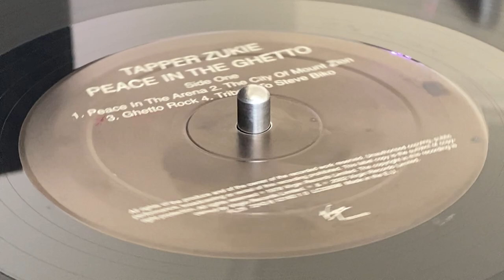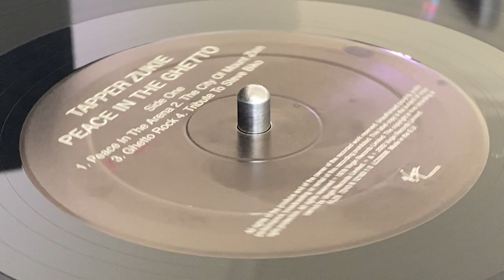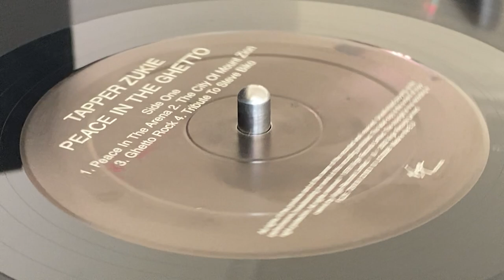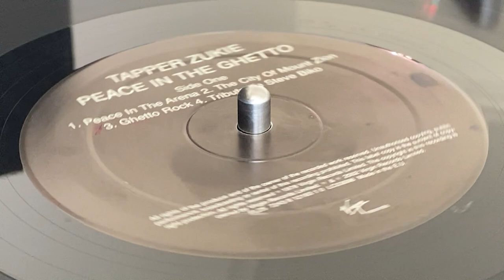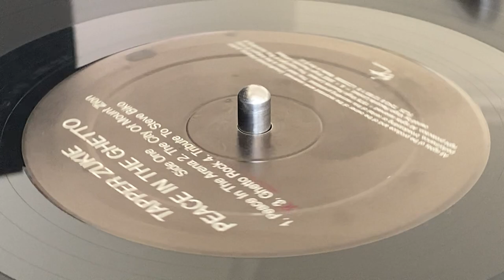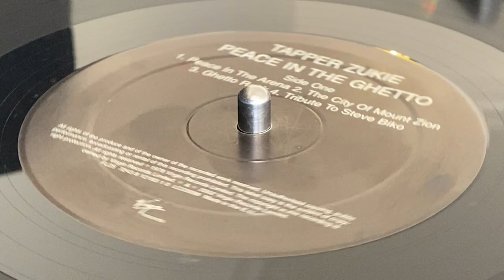TAPPER ZUKIE ~ The City Of Mount Zion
Prod : Stricker Lee ~ VIRGIN RECORDS ~ LP (Peace In The City, Track A2) ~ Reissue 2002 ~ Europe ~ Originally Released : 1978, UK ~ ℗ & © : Virgin Records Ltd. ~ Publ : EMI Virgin Music Publishing Ltd. ~ Written : Sinclair, S. Lee ~ Design [Cover Design] : Cooke Key ~ Sleeve Notes : Penny Reel ~ Photo : Dennis Morris ~